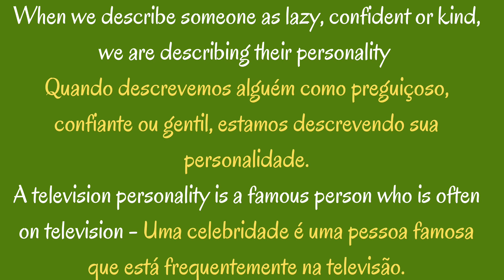Vocabulary in a Nutshell 37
stress, stressed out, tense,stressful,to cope with,personality, optimistic,pessimistic,optimist,pessimist